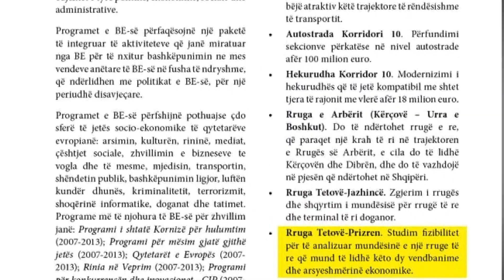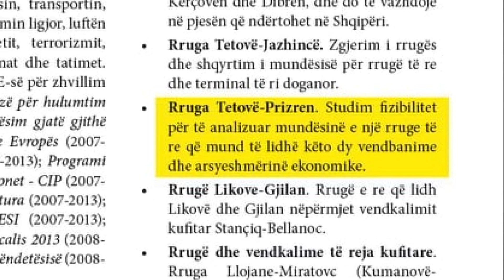BDI që nëntë vite premton ndërtimin e rrugës Tetovë - Prizren